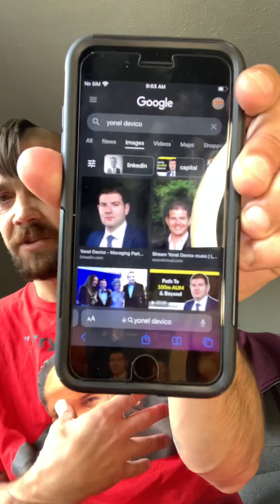David E. Taylor | KOGGC | JMMI | god | greed | lies | money | sex | corruption | cult | scam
David has now become an international money launderer.